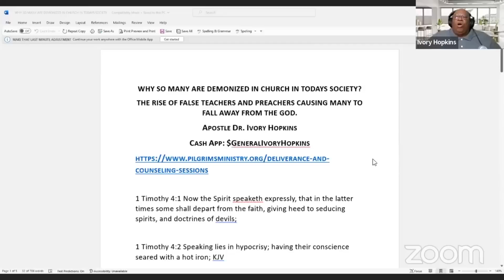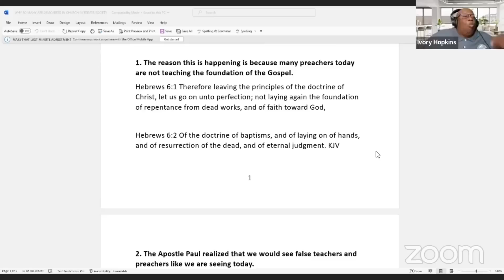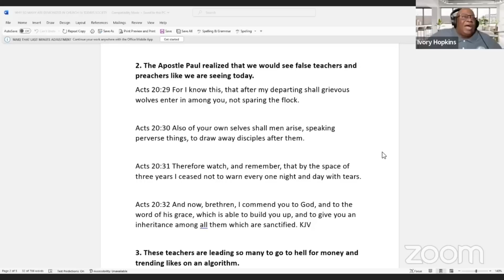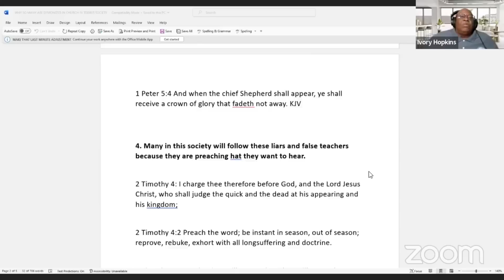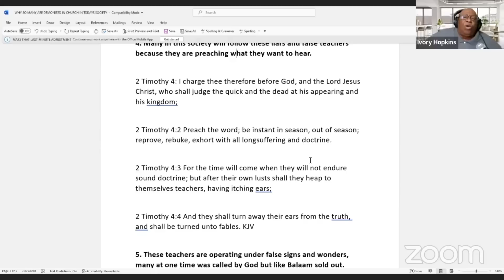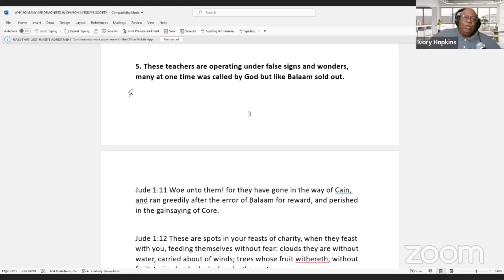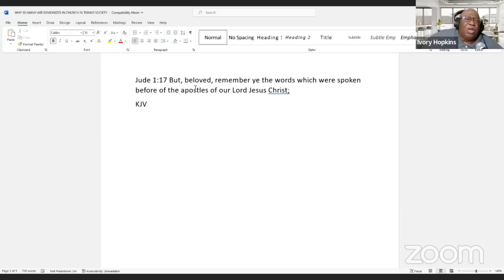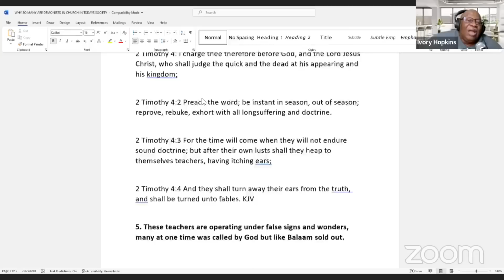WHY SO MANY ARE DEMONIZED IN CHURCH IN TODAYS SOCIETY THE RISE OF FALSE TEACHERS AND PREACHERS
WHY SO MANY ARE DEMONIZED IN CHURCH IN TODAYS SOCIETY?
THE RISE OF FALSE TEACHERS AND PREACHERS CAUSING MANY TO FALL AWAY FROM THE GOD.
APOSTLE DR. IVORY HOPKINS

1 Timothy 4:1 Now the Spirit speaketh expressly, that in the latter times some shall depart from the faith, giving heed to seducing spirits, and doctrines of devils;

1 Timothy 4:2 Speaking lies in hypocrisy; having their conscience seared with a hot iron; KJV